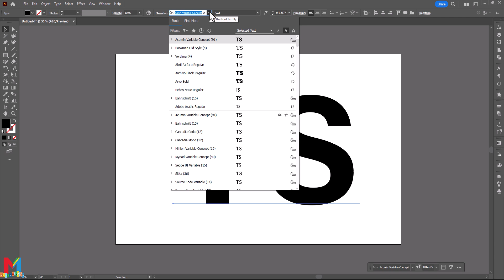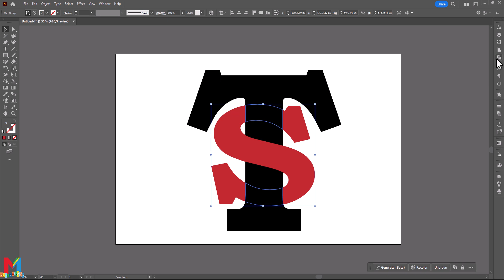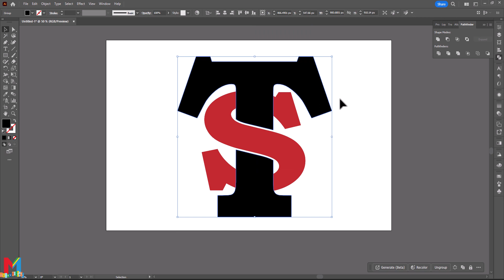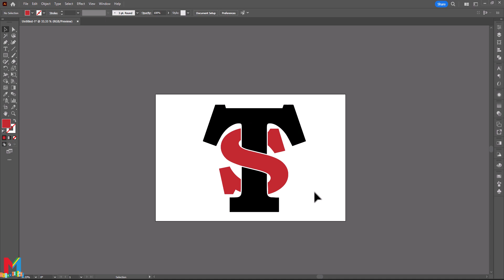Make logo design Letter TS in Adobe Illustrator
As usual, if you have questions. Please ask in the comments below with a timestamp and I will gladly answer!